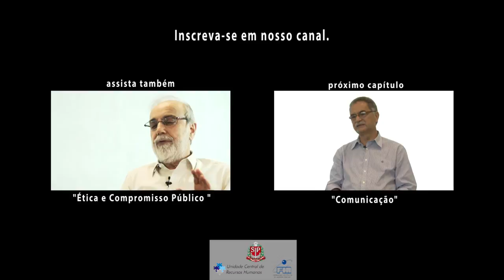04. Competências da Liderança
Gilberto Tadeu Shinyashiki é graduado em Psicologia pela Universidade Metodista de São Paulo (1976), mestrado (1995) e doutorado (2000) em Administração pela Universidade de São Paulo. Foi Diretor de Recursos Humanos da Universidade de São Paulo (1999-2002). Desde 1994 é professor doutor da Universidade de São Paulo. Tem experiência na área de Administração de Recursos Humanos, atuando principalmente nos seguintes temas: gestão de recursos humanos, liderança, comprometimento, cultura organizacional e socialização.